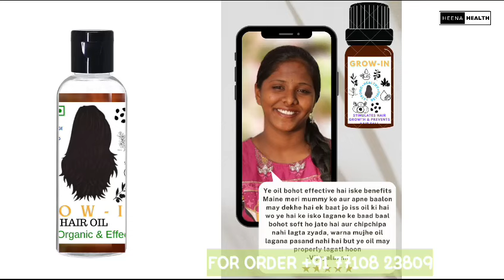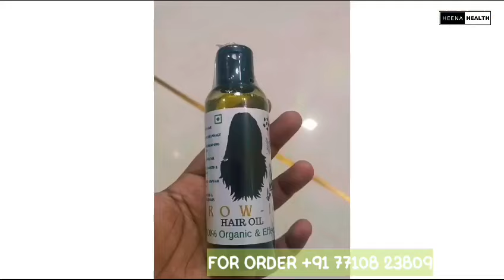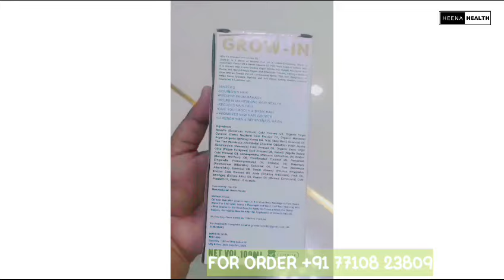If Your Hair Is Falling Then Use This l बाल झड़ रहे है तो ये इस्तेमाल करे l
Download Heena Health App Now-

Video link 🔗